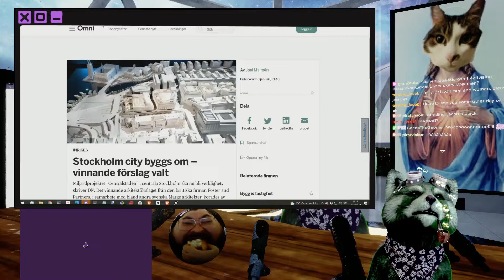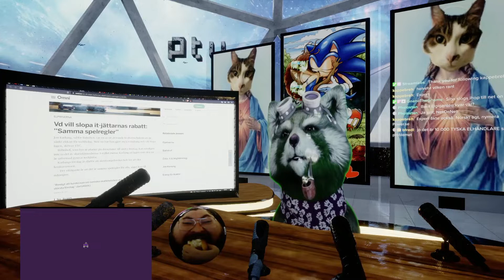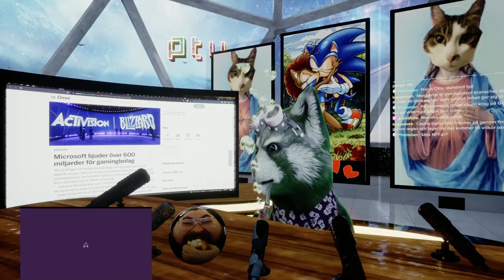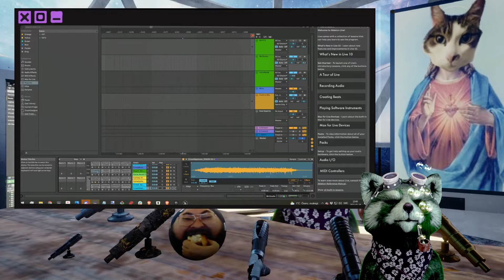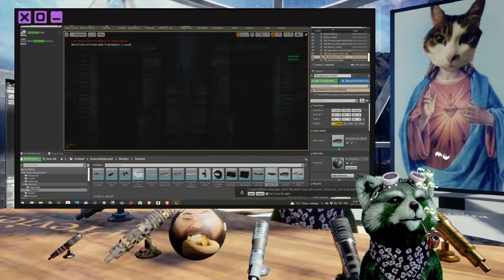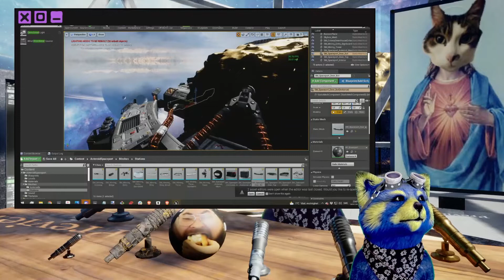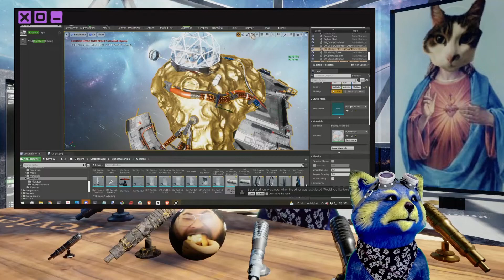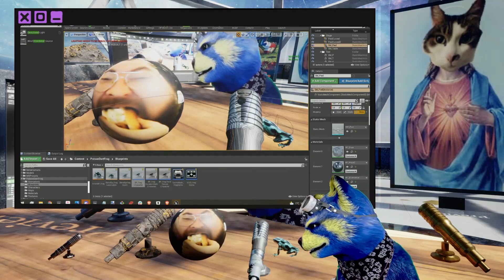Skapartisdag - Unreal Engine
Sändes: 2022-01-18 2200